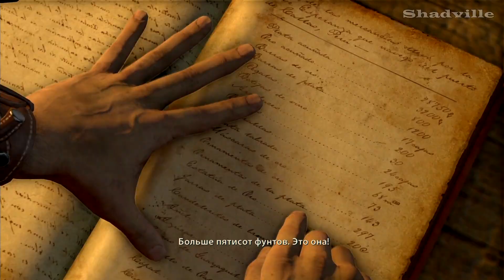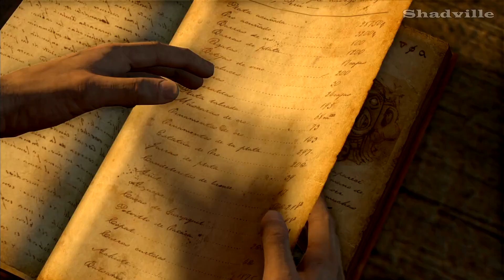Все дороги ведут в монастырь ▬ Uncharted: Drake’s Fortune Прохождение игры #3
Прохождение игры Uncharted: Drake’s Fortune (Судьба Дрейка) -

Нэйтан Дрейк продолжает искать сокровища и на этот раз выберется из подводного города и отправится в монастырь, где повстречает неожиданного знакомого.